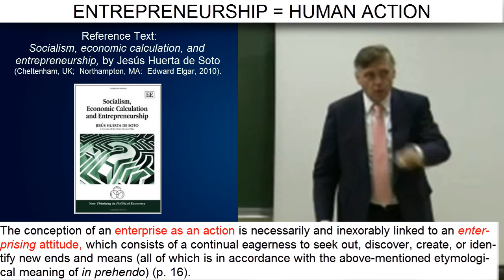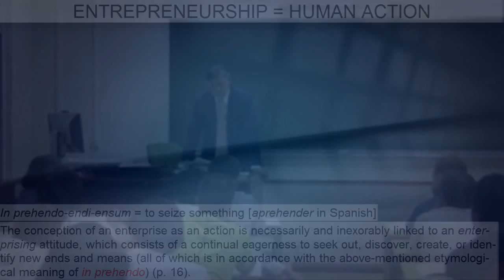Day 2 (video 5) - Entrepreneurship is creating, discovering, realizing something...